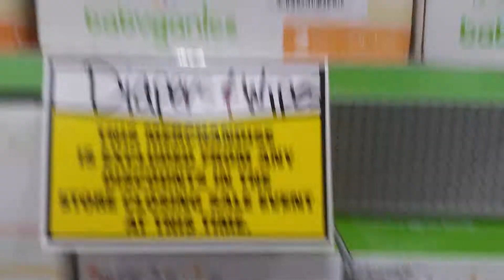TOYS R US CLOSING SALE 5% AND 10% OFF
We visited Toys R Us on Friday the first day of the liquidation sale and the signs stated that nothing was being held back.  We found that most items were only 10% off and some even only 5% off, the diapers were actually being held back and were not any discount.  The shelves were in disarray and there were huge lines to get that 10% off.
We didn't buy anything but it was sad to see that these stores are closing.  There were a lot of empty shelves but also some shelves that looked as if they were untouched. We found a lone Dude Perfect frisbee and a JoJo Siwa hat with hair attached.